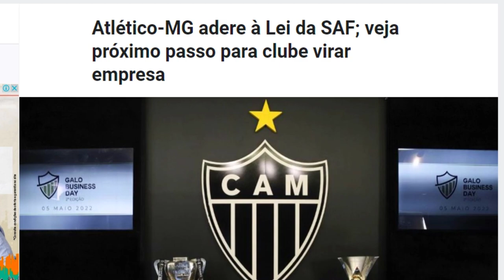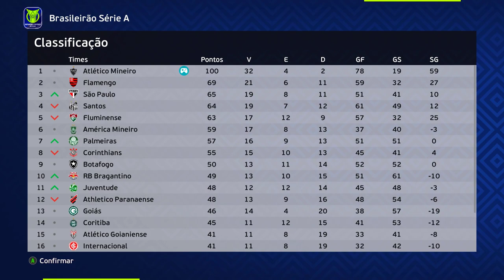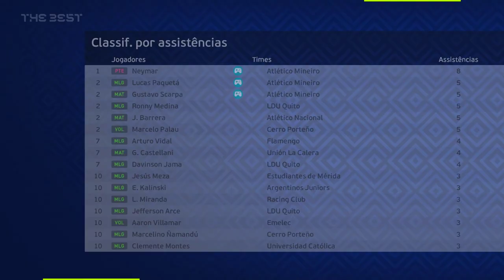INVESTI R$3 BILHÕES no GALO SAF pra SE TORNAR A MAIOR POTÊNCIA DO FUTEBOL MUNDIAL !!!